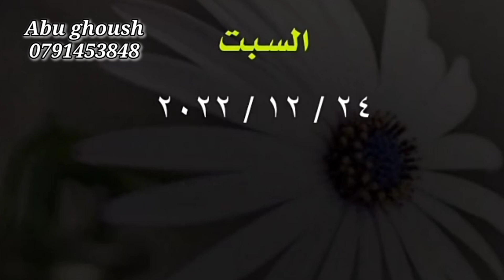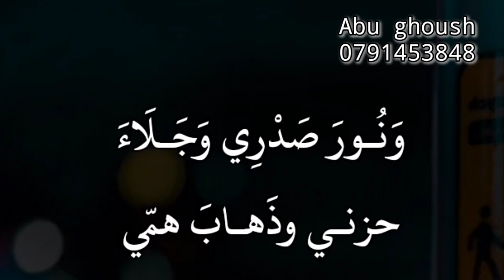هذا هو الدواء لمن يحبك ولمن يكرهك ولمن تريد جلبه والتقرب منه او الابتعاد عنه تخاطر مع الله قوي مذهل